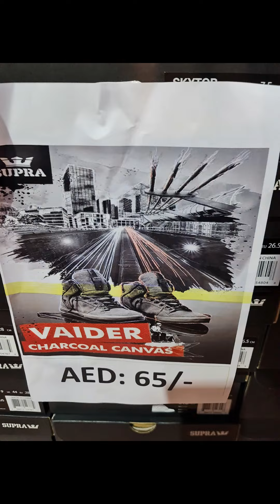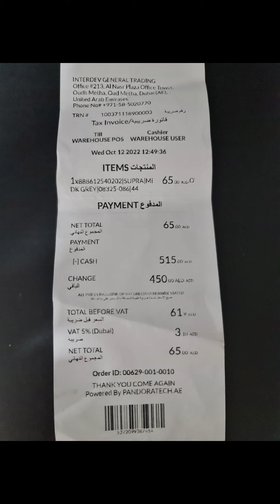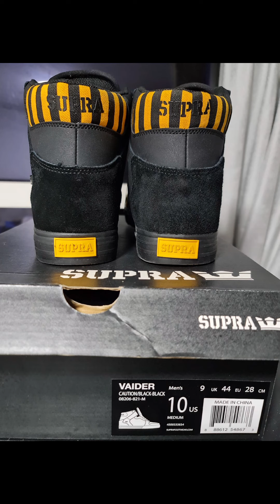Warehouse Sale SUPRA shoes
location:  6th street Alqouz 3, Dubai
  World Brand Warehouse